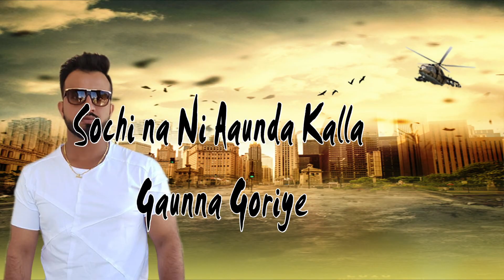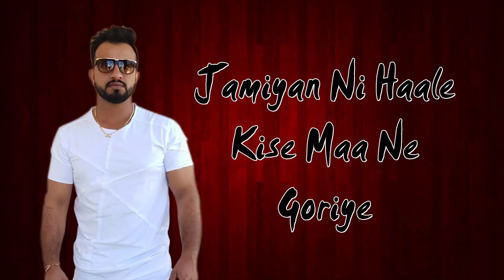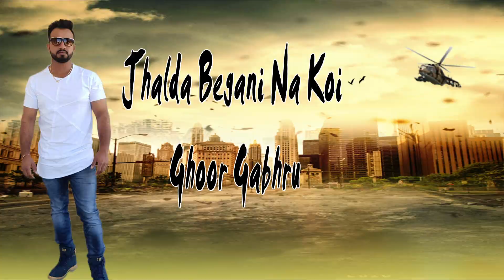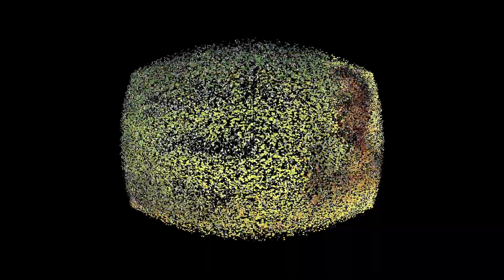TOP UTTE GABRU || HARRY KHUTTAN || NEW PUNJABI SONG 2019 || AARV PRODUCTION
AARV PRODUCTION

Published on Feb17, 2019
Presenting "HARRY KHUTTAN "TOP UTTE GABRU" latest Punjabi Song only on Aarv Production Channel. This new punjabi music "TOP UTTE GABRU" is composed by AAR BEE.

Song:  "TOP UTTE GABRU"
Singer:  HARRY KHUTTAN
Composer : SATNAM SINGH
Lyrics:-  MILWARTAN BRAR
Spl, Thanks : AAR BEE, MILWARTAN BRAR
Editing: AMAR NIMANA
Graphics : ODEON GRAPHICS
Music Label: Aarv Production
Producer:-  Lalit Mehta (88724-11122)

Cantact For Live Show :  (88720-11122)

Available on : iTune, Hungama

Gaana:-

Raaga:-

Saavn:-

Available on Caller Tune Code
Operator Codes:

"TOP UTTE GABRU"
BSNL User SMS BT      Send To 56700